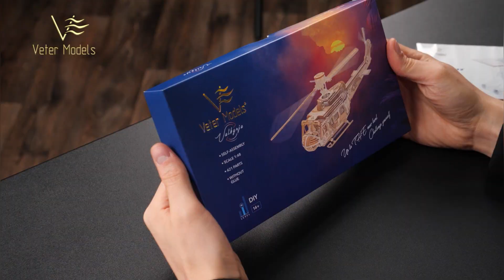Meet Veter Models at Doeocoliving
Whether you enjoy DIY arts and crafts, you’re a classic toy collector, or handmade projects or you want to impress a friend with a special present, the Viter Models mechanical puzzles will surely impress you!💯

🌟All model details are made of smooth-to-the-touch plastic, as well as natural pleasant-odor wood. After a few hours of fascinating assembling a hybrid model will "come to life" in your hands and its heart is the spiral spring involving plastic gears and decorated with wood. The result is a perfect combination of reliability, durability, and elegance.

🚀The assembled engineering marvel will certainly touch your heart, and the mechanisms that set it in motion will make you proud of the work done. As a result, you’ll get the most detailed and realistic mechanical model, which will draw the eye for a long time. All our models are as functional and filled with dynamics as possible.